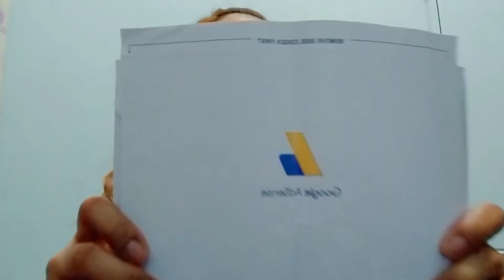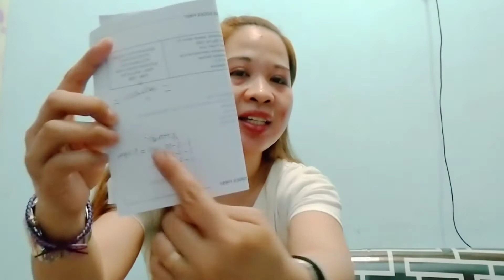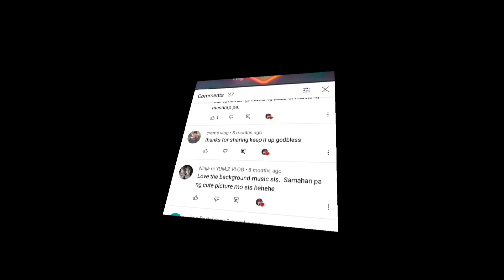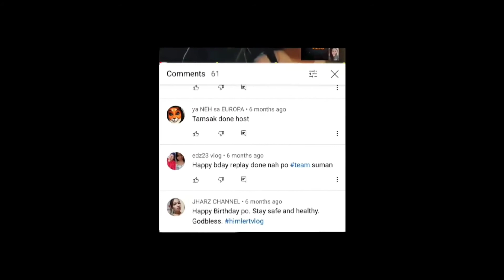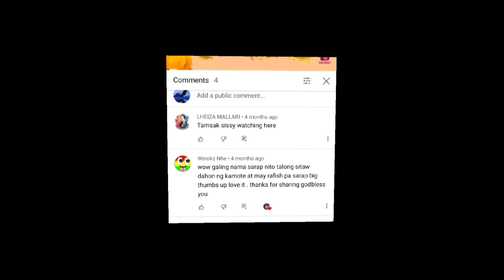Happy 2k Subscribers | Plus Google AdSense PIN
To this video Guys I just wanna say thank you to all of you. My Hubby,  Family,  friends,  my thursday Family and to all my supporters.